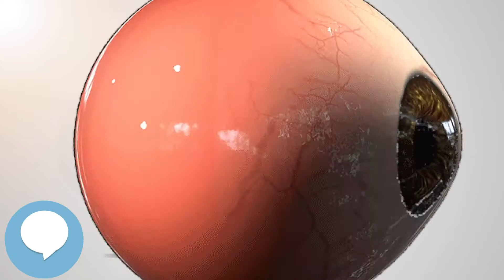Dacryoscintigraphy - Your EYEBALLS - EYNTK 👁️👁️💉😳💊🔊💯✅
This video is about "Dacryoscintigraphy". This video series is something special. We're fully delving into all things everything and all things about the HUMAN EYE!